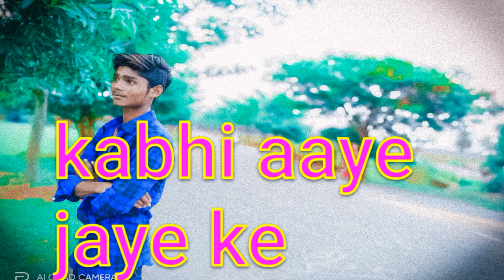7 June 2020